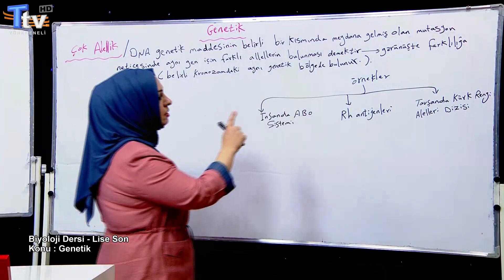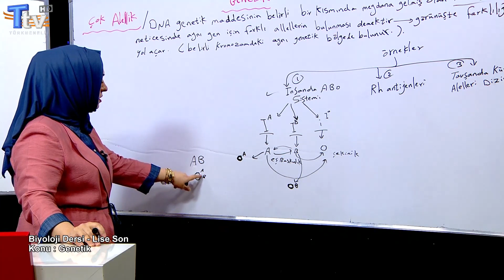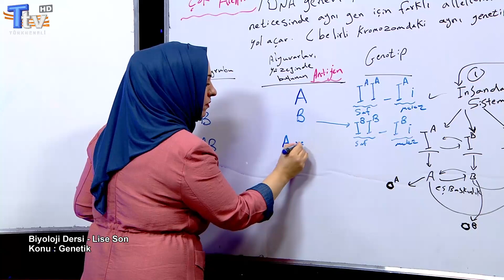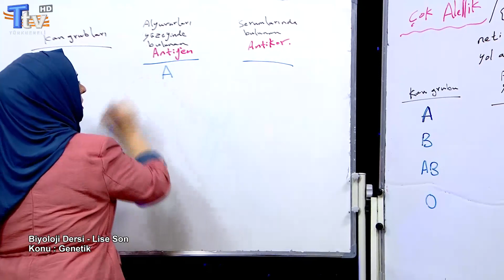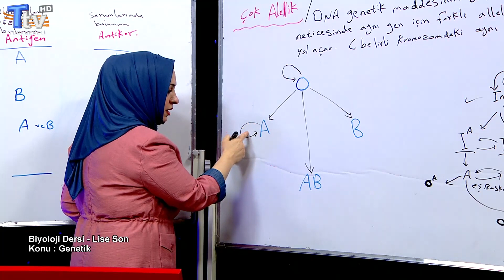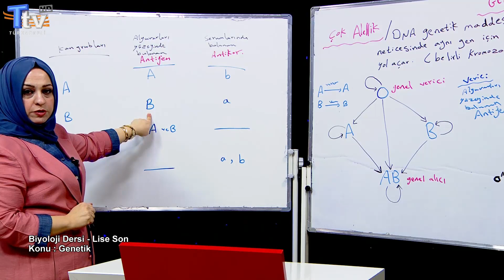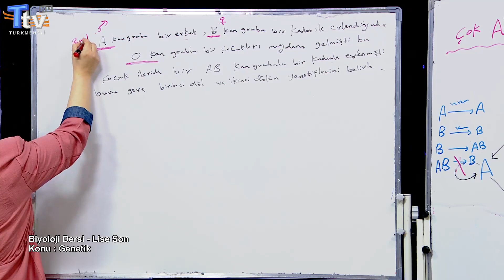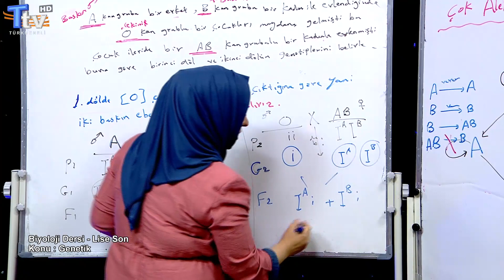Biyoloji Dersi 11. Bölüm